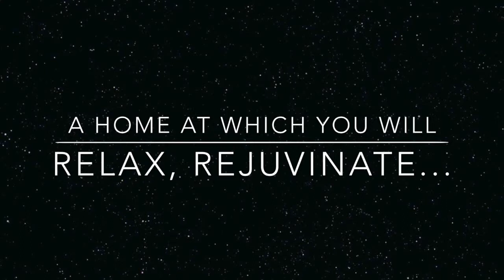LIVE. LUXURY. MARINERS POINTE DOOR COUNTY.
Experience Mariners Pointe a water front condominium community in Sister Bay, Door County WI.  Brand new and ready to occupy model home with 3+ bedrooms, 2.5 bathrooms, beautifully appointed kitchen & baths, great room perfect for a cozy night by the fire or grand entertaining.  All owners enjoy the Overlook deck with a wonderful water view and spectacular summer sunsets, swimming pool, whirlpool, and a small in-town community tucked away on the bluff.